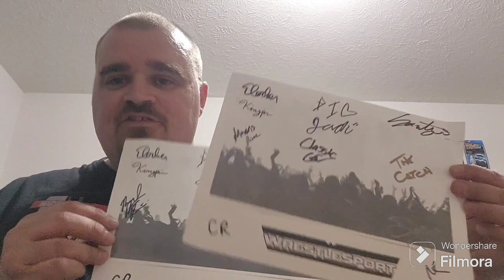J.P.'s World Of Wrestling.........More action!!!!!!!!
Another exciting week of wrestling action!